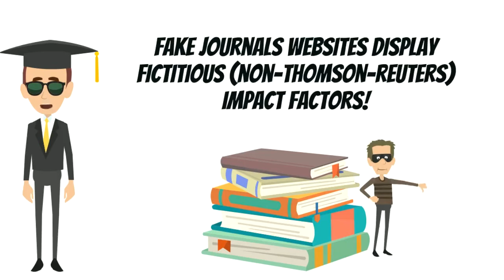Top 10 tips: How to identify fake research journals (SciTech Videos: Episode 6)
A 1-minute-long video showing you how to identify dubious research journals. Here's the transcript:

1. Fake journals guarantee (rapid) acceptance.
2. Their websites are really creepy.
3. The editorial board members do not exist or belong to mediocre universities.
4. Fake journal websites are full of grammatical errors!
5. The street address is mostly fictitious
6. The phone number connects you to someone who is clueless.
7. Fake journals get submissions from really obscure universities.
8. Fake journals websites display fictitious (non-thomson-reuters) impact factors.
9. They also falsely claim scopus indexing/other indexing.
10. Previously published articles are fake/low quality and the only intention is to make money!

Select your journals wisely. Check out the two links copied below for your reference and use them as a guideline to choose journals:

Journals with Thomson-Reuters Impact Factors (US metric):

(for Medicine, Pharmacy, Science, and Technology)

INDI SCITECH showcases high-impact research from around the world! हमारे रीसर्च वीडियोस अपने दोस्तों के साथ जरूर शेयर कीजिये! We feature interesting scientific and technological discoveries/innovations and connect you to the world of research.

We constantly keep searching for the latest in research and present the same to you in Hindi and English.

Would you like to see interesting research videos everyday?